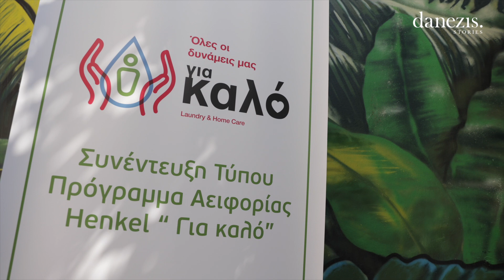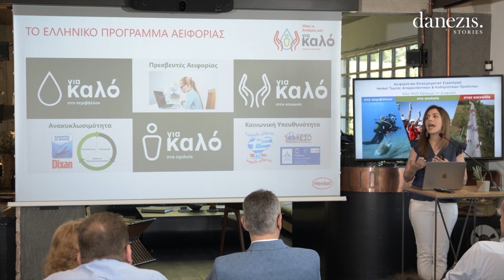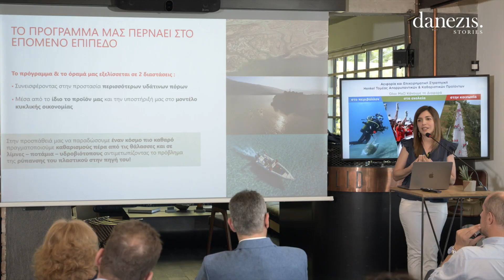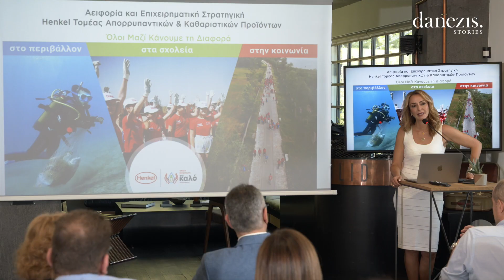Meeting the Press “Gia Kalo” | Henkel Hellas & Dixan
Danezis Stories orchestrated a remarkable press event encapsulating the essence of Dixan and Henkel Hellas' "Clean in Depth, Clean at the Source" initiative. This event served as a platform to showcase our collective efforts, educate about the importance of environmental stewardship, and inspire wider community engagement.